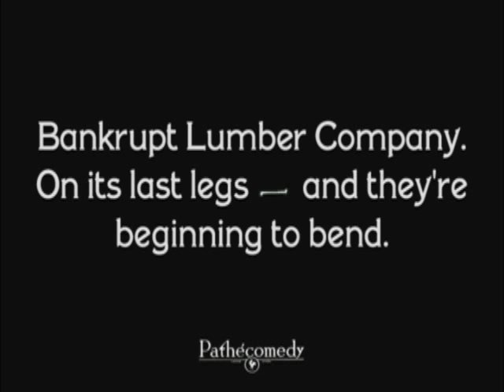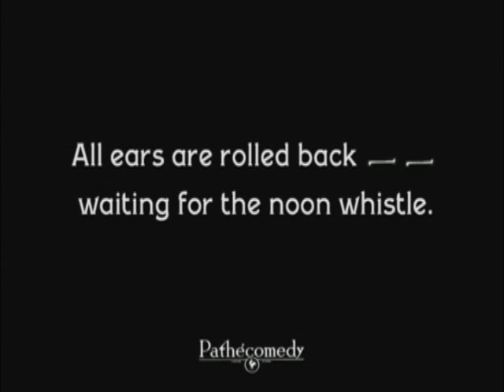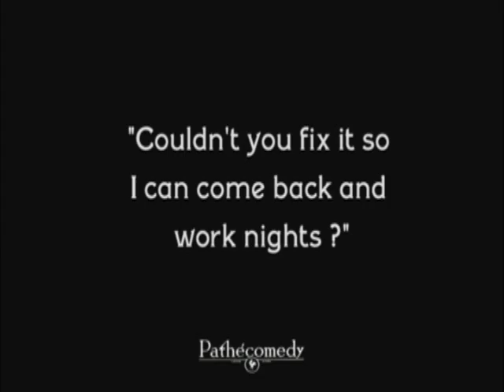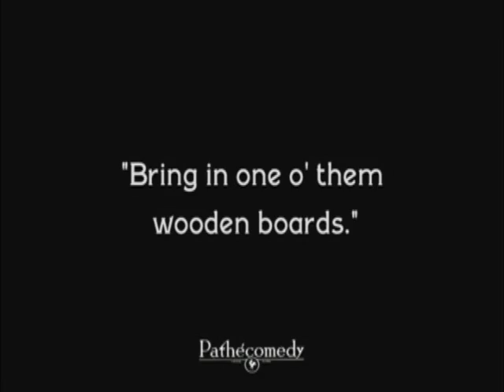Stan Laurel - The Noon Whistle [1923] [Part 1]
Stan is a lazy employee at a lumber company. Much of the first portion of the film has to do with Stan trying to sneak into work late--past the violent and rather insane supervisor. Later, however, Stan walks into a plot to steal the company away and frame the owner for a crime he did not commit. Barely breaking a sweat, Stan foils the plan and the film ends!